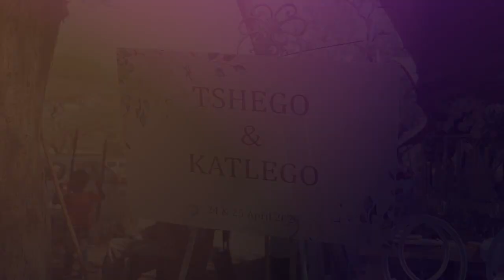KATLEGO & TSHEGO WEDDING HIGHLIGHTS part2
Beautiful Wedding HIghlights Of Katlego & Tshego PART 2

Photography & Videography Covered by GoodNews Studio

DISCLAMER: I hereby declare that GoodNews Studio does not own the right to songs/ music used on this video.